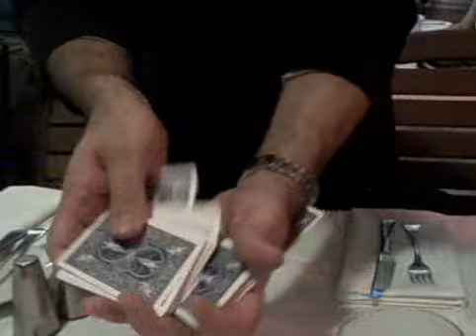Troy Star Magics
Magical perfomance by the international known Troy Star